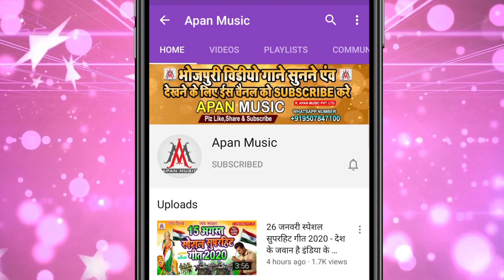बचपन का प्यार कान्हा भूल नहीं जाना रे | Bachpan Ka Pyar Kanha Bhul Nahi Jana Re | Dev Sunil | Janmas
►Song : Bachpan Ka Pyara Kanha Bhul Nahi Jana Re
►Singer : Dev Sunil
►Lyrics : Suraj Nidardi